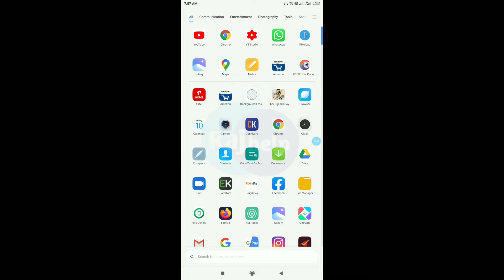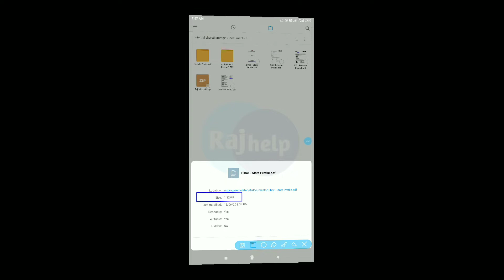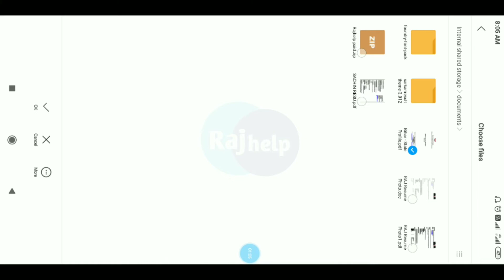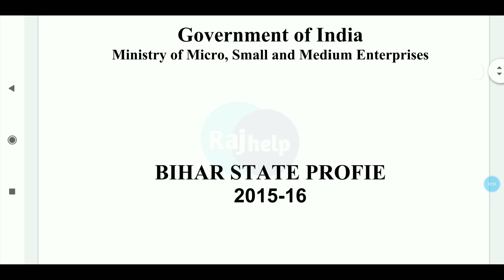Pdf File Ka Size Kaise Kam Kare Quality loss 5MB = 100KB | Raj help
pdf ka size kam kaise kare
5mb ko 100 kb main convte kaise kare
Raj help
Pdf File Ka Size Kaise Kam Kare Quality loss 5MB
100KB
pdf kaise banaye photo
pdf editor
pdf file editing
pdf editor for android
pdf maker app
pdf size kaise kam kare
Qpdf size reducer less than 10okb
pdf size reducer
pdf size reducer less than 300kb
pdf size ko kam kaise kare
pdf size kaise badhaye
pdf size reducer in mobile
pdf size reducer less than 100kb in mobile
Qpdf size reducer app for android
pdf size

            Hello Friends
Mera Naam hai Raj Kumar or Aapka Apna Channel
main aapka Swagat hai.

                                                    Abort

Hum is Video Me Janege Ki Aap
PDF File Ka Size Kam KB main Convert Kaise Kar Sakte hain...!